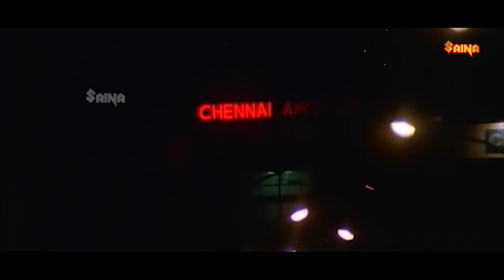കൊന്നുതീർക്കണമെങ്കിൽ അങ്ങനെ തീർക്കാം | Mohanlal | Siddique | Innocent | Mohanlal Mass Movie Scene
Ustaad is a 1999 Indian Malayalam-language action drama film directed by Sibi Malayil and written by Ranjith. The film was produced by Ranjith and Shaji Kailas. The plot follows Parameshwaran (Mohanlal), a soft-spoken businessman who leads a double life as an underworld don named Ustaad, he takes care of his younger sister Padmaja (Divyaa Unni), his only family. The film also features Indraja, Narendra Prasad, N. F. Varghese, Rajeev, and Vineeth.